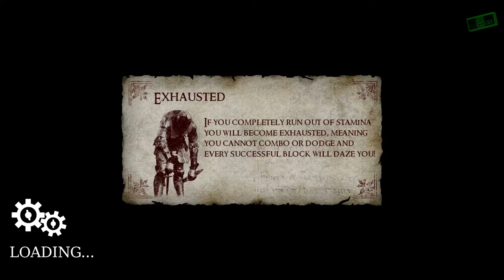CHIVALRY MEDIEVAL WARFARE [HD+] #001: Auf in die Schlacht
Wir spielen Chivalry Medieval Warfare.
Ein Spiel angelegt im Mittelalter. Es wird nur online gegen andere Ritter und Knappen gekämpft. Das stärkere Team gewinnt und muss sich in verschiedenen Spielmodi durchsetzen.

Chivalry Medieval Warfare
Release: 16.Oktober 2012
von Torn Banner Studios